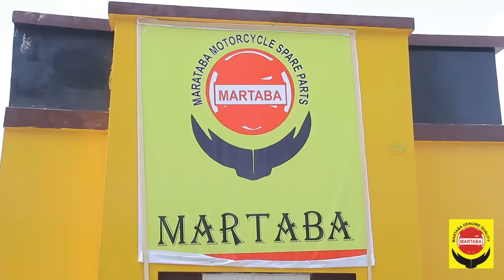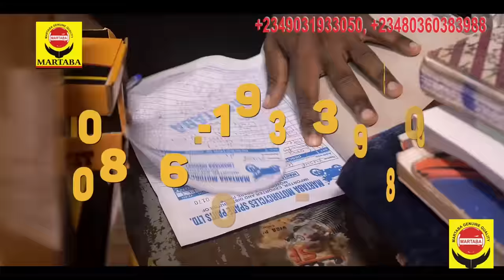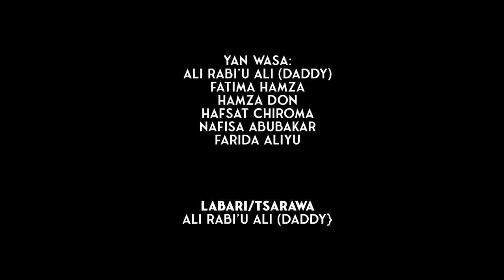TSANANIN SO EPISODE 15 LATEST HAUSA SERIES FILM AT A.R.A Movies